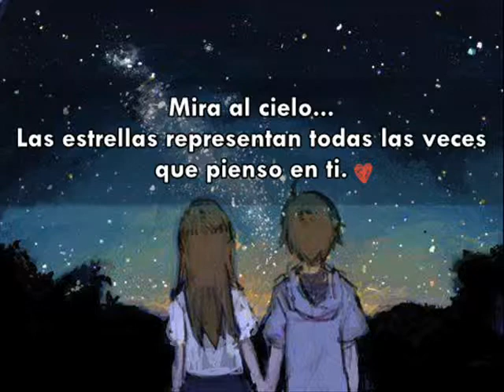dedicatoria de yei mosquera(jeimos) para wendy lorena mena te quiero demasiado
somos nuevos en esto pero con la ayuda de DIOS bamos pa lante
bys yeison mosquera ((yeimos)) jose robiñho ((bigbox))